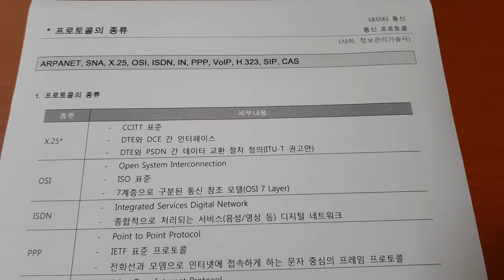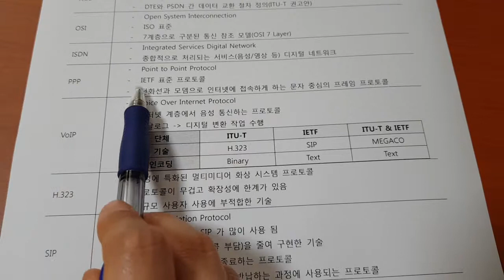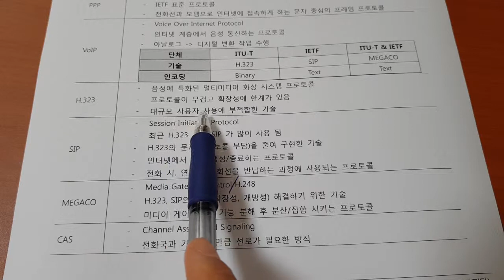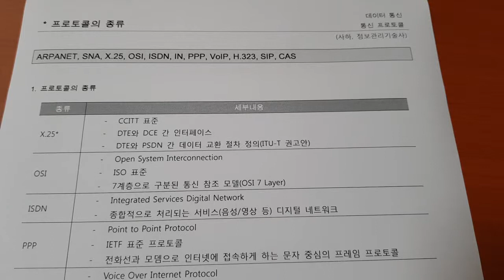정보처리기사 데이터통신 029 프로토콜의 종류